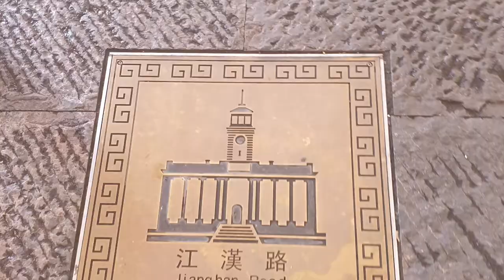Walking on Jianghan Road, Wuhan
Hi travellers,
It's well worth checking out this famous pedestrian road in Wuhan.  This video shows walking along Jianghan Road at night.

Tripadvisor link to this road

This historically was one of the famous market streets in China for hundreds of years.  Watch out for ebikes, otherwise it's just people walking.